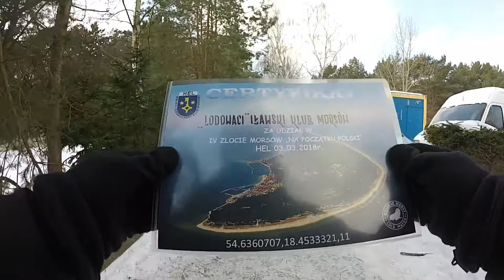LODOWACI - zlot morsów HEL 2018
kamera: GoPro HERO 3+ silver edition
muzyka: On returning - An island for your savium Instrumental